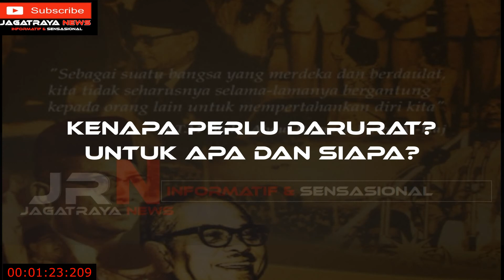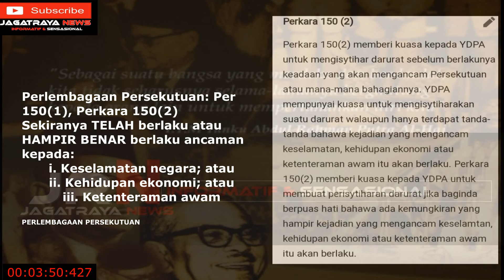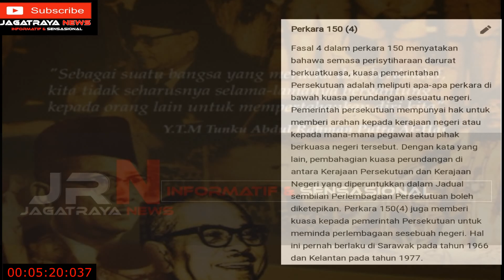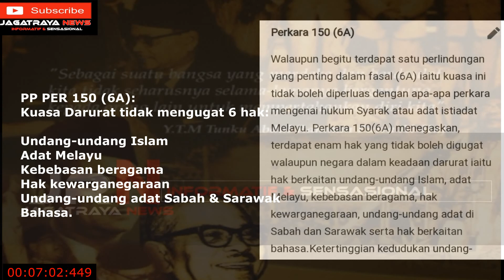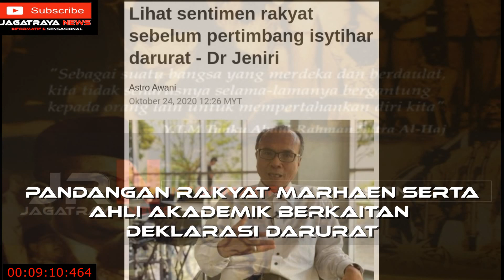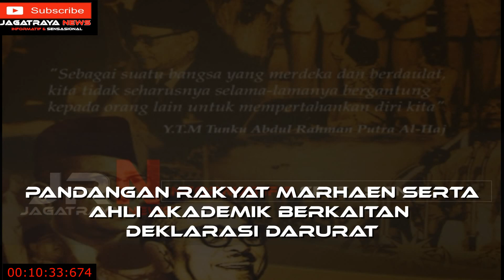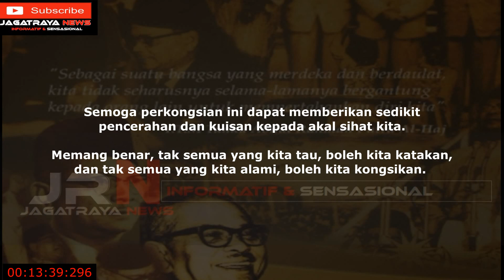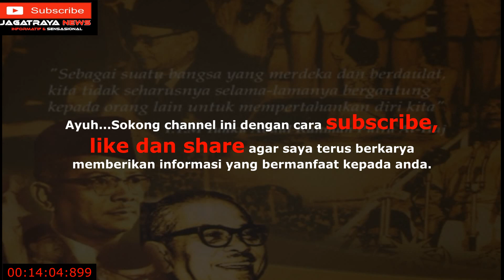DARURAT: KONUNDRUM POLITIK MALAYSIA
Ralat:internet kaput.

Situasi politik di Malaysia sama rancaknya dengan penularan Covid-19. Sehingga timbul desas desus untuk mengisytiharkan darurat.

Ikuti perkembangannya kerana YDPA baru sahaja bertitah "TIADA KEPERLUAN DARURAT BUAT MASA INI"

Selamat mencerah dan mencerakinkan minda kita bersama. Selamat menyaksikan.